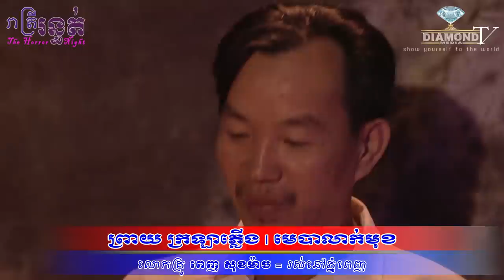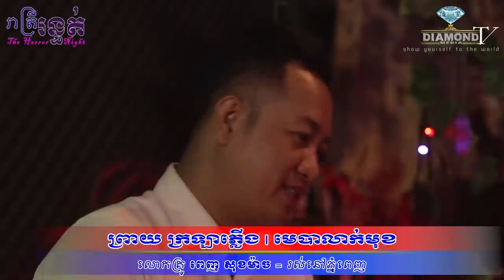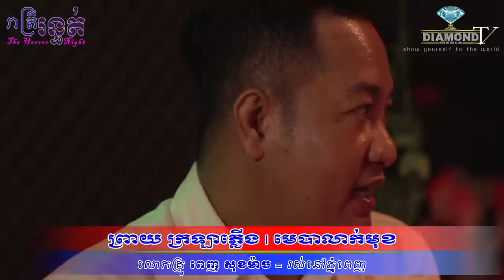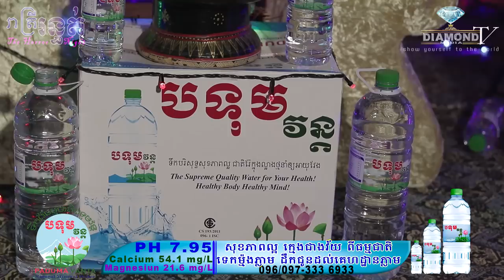កាន់តែខ្លាំង😱ព្រាយក្រឡាភ្លើង👻មេបាលាក់មុខ💀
👉យប់នេះម៉ោង៩ ជួបលោកគ្រូ ពេញ សុខម៉ាច (នៅភ្នំពេញ) 💀ដើម្បីចែករំឡែករឿងផ្ទាល់ខ្លួន👻
ឧបត្ថម្ភដោយ
- ទឹករ៉ែធម្មជាតិ បទុមវន្ត
- VP ធម្មជាតិ
- ក្រុមហ៊ុន សាប៊ូ សុខភាព
- ផ្ទះអីវ៉ាន់
=មានផ្សាយជូន រាល់ថ្ងៃអាទិត្យ ម៉ោង 9:00 នាទីយប់ 😱💀🙋
-​សម្រាប់អ្នកដែលចង់ចែករំឡែករឿងដែលធ្លាប់ជួបផ្ទាល់
-សម្រាប់អ្នកដែលចង់ ឧបត្ថម្ភៈ
សូមទំនាក់ទំនងតាមលេខខាងក្រោមនេះ